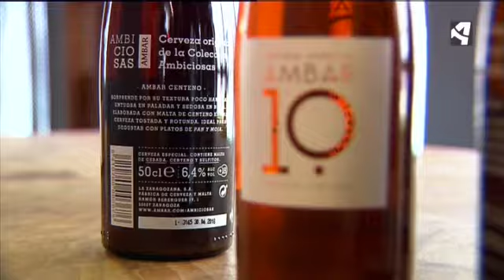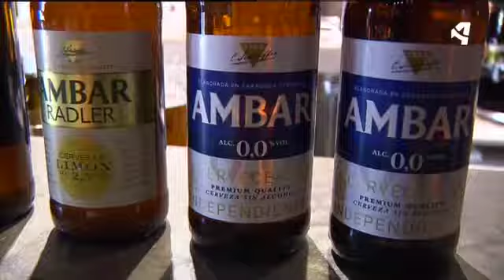I+D en Ámbar. De la cerveza 0,0 a la de cereza